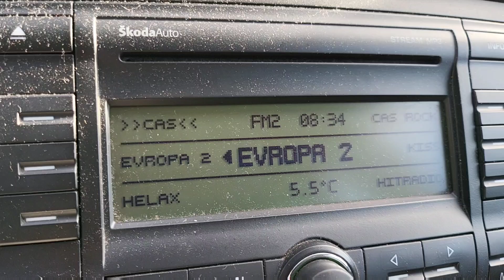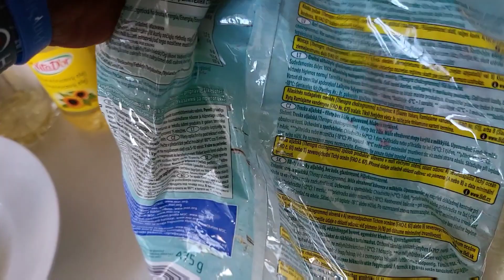VLOG :Den po soutěži | Není čas ztrácet čas!Těžky Legday a začátek přípravy na Mistrovství Republiky